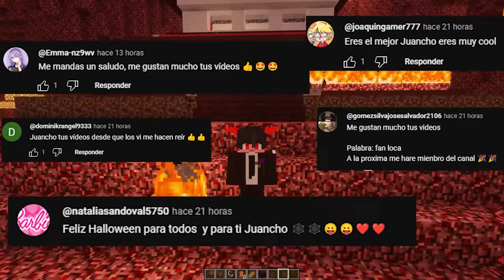¡CHICO DEMONIO SE ENAMORA DE UNA HUMANA EN MINECRAFT! 😈💖👧🏻 AMOR PROHIBIDO EN MINECRAFT ROLEPLAY